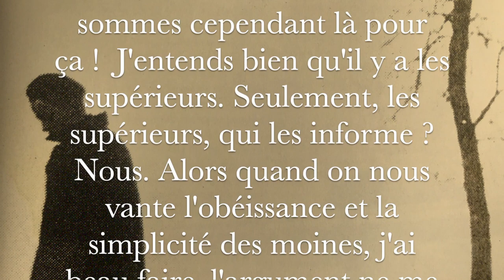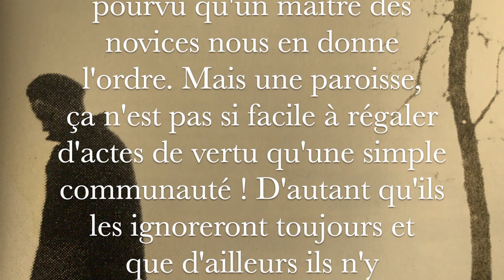La minute de lecture : Journal d'un curé de campagne - extrait 5 [Georges Bernanos]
« Hélas ! il y a un mot qui commence à courir les presbytères, un de ces affreux mots dits « de poilu » qui, je ne sais comment ni pourquoi, ont paru drôles à nos aînés, mais que les garçons de mon âge trouvent si laids, si tristes. (C’est d’ailleurs étonnant ce que l’argot des tranchées a pu réussir à exprimer d’idées sordides en images lugubres, mais est-ce vraiment l’argot des tranchées ?...) On répète donc volontiers qu’il ne «faut pas chercher à comprendre». Mon Dieu! mais nous sommes cependant là pour ça ! J’entends bien qu’il y a les supérieurs. Seulement, les supérieurs, qui les informe ? Nous. Alors quand on nous vante l’obéissance et la simplicité des moines, j’ai beau faire, l’argument ne me touche pas beaucoup...

Nous sommes tous capables d’éplucher des pommes de terre ou de soigner les porcs pourvu qu’un maître des novices nous en donne l’ordre. Mais une paroisse, ça n’est pas si facile à régaler d’actes de vertu qu’une simple communauté ! D’autant qu’ils les ignoreront toujours et que d’ailleurs ils n’y comprendraient rien. »

Journal d'un curé de campagne, Georges Bernanos